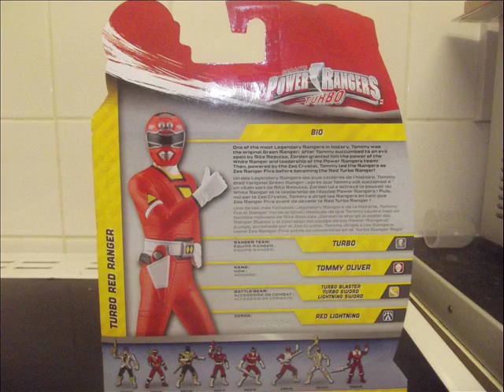Legendary Red Turbo Ranger Figure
Won this at an auction from America.